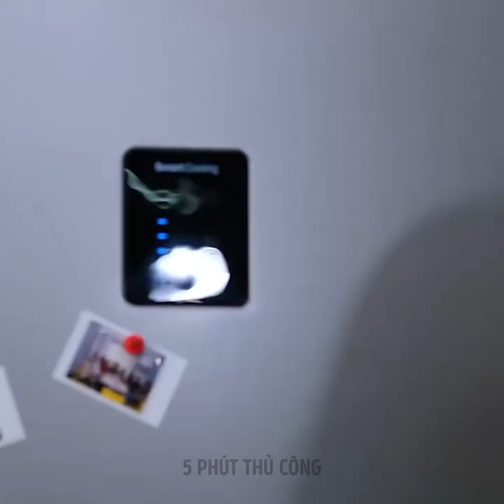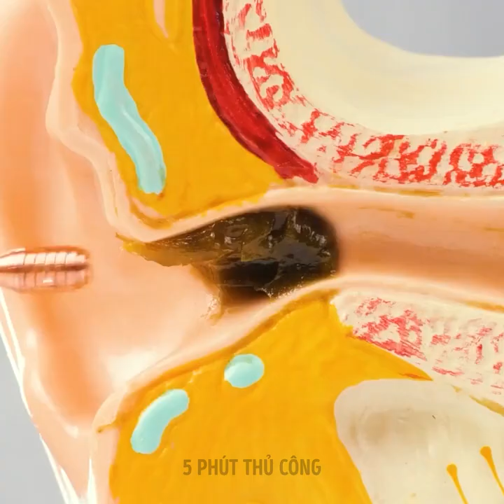Các tiện ích và thủ thuật thú vị để sử dụng hàng ngày